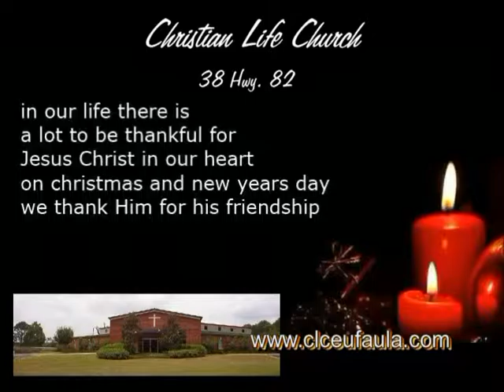AMMS Christmas Band Concert 2015